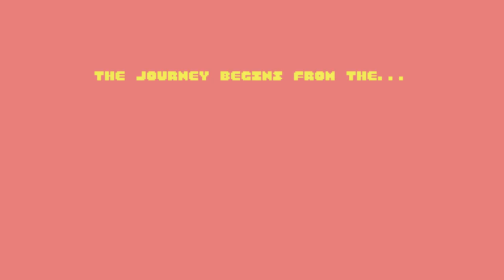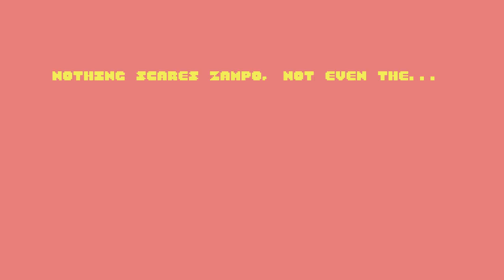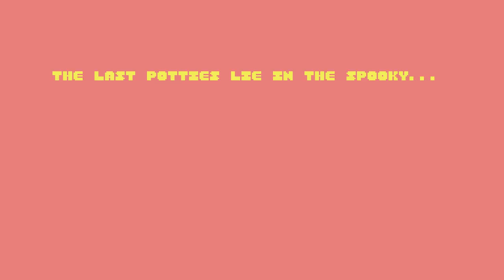QUOD INIT EXIT IIo / preview #6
The development continues - and again the list of changes since the previous preview is quite long. I you feel like giving the game a go, download the playable preview